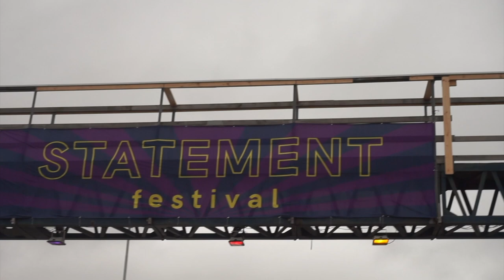STATEMENT FESTIVAL VLOG - NO (cis)MEN ALLOWED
Come along with me to the world's first festival completely without any cis men!!!